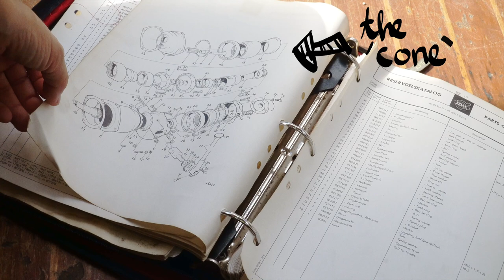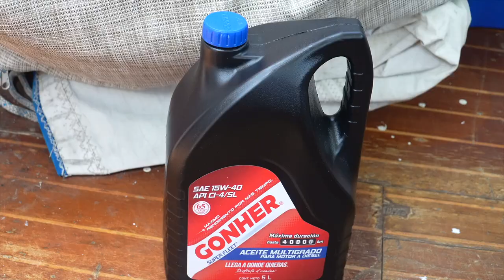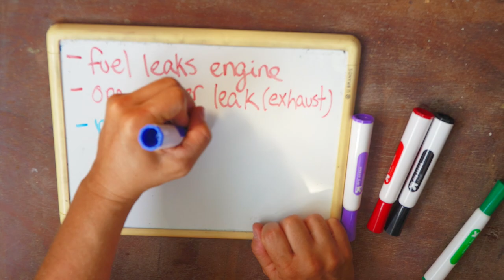the 3 NEEDS before we sail PROGRESO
The necessities include: steering, anchoring, and propulsion.

Accepting Bitcoin:
bc1qcnax827ylqcg0g2ayvygxdg07hyhcwwar5zqsjajehc80allq6tqltnjld

Cameras We Use:
Sony A7C
iPhone X